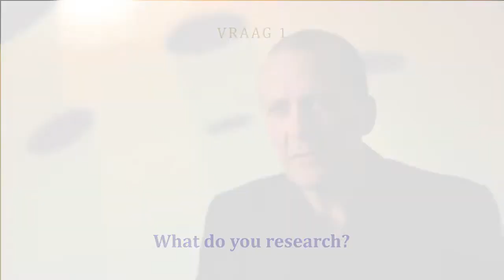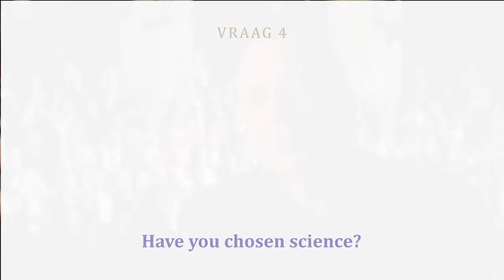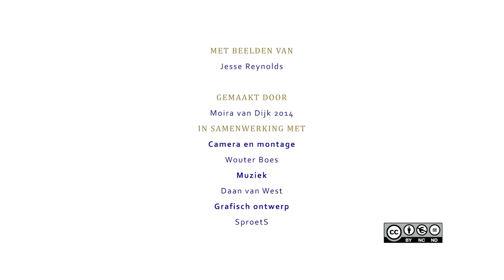Regulating climate engineering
Everybody knows about climate change and if you read the newspapers you can see it poses serious risks. Some scientists have been looking at ways to counterbalance global warming. They talk about large scale interventions in the natural systems: climate engineering. But this poses potential problems like changing rainfall patterns. Jesse Reynolds looks at possible ways to regulate climate engineering and its research.

Met beelden van: Jesse Reynolds

Gemaakt door: Moira van Dijk 2014